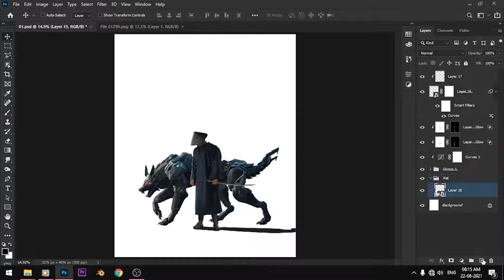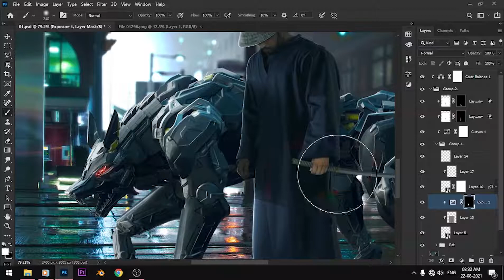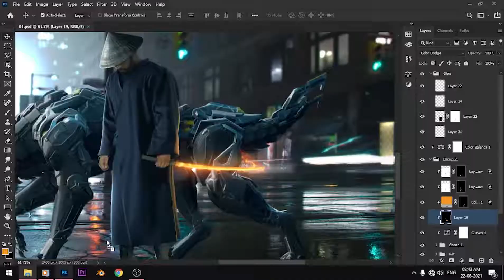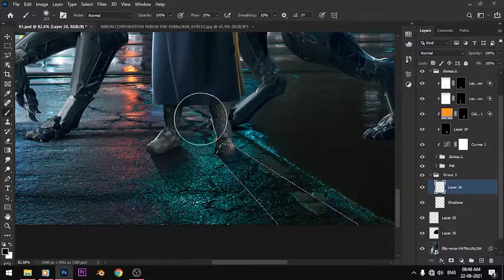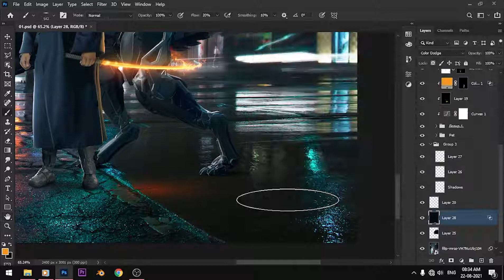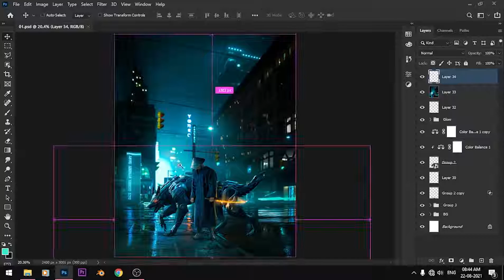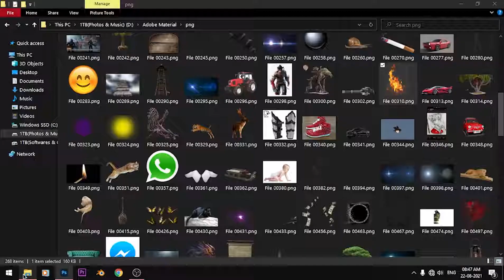How to Give Your Photos the Cyberpunk Look in Photoshop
In today's Adobe Photoshop tutorial I will show you some image processing techniques to achieve a cool visual effect within your photos.